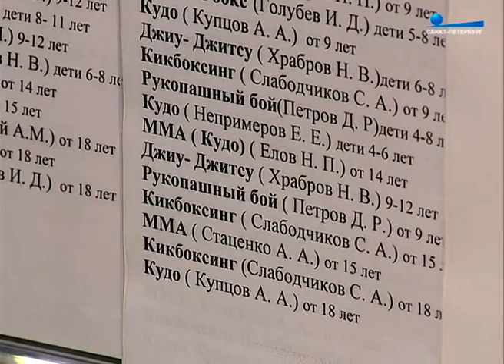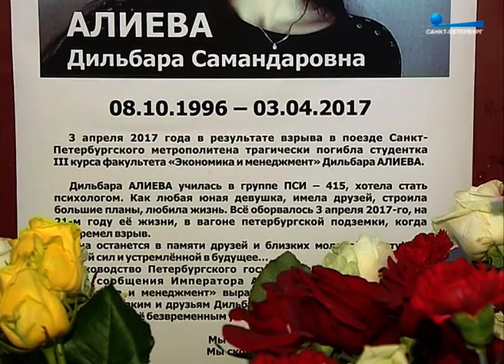Теракт 3 апреля в метро Петербурга. Истории погибших и выживших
Репортаж Павла Никифорова.

Пульс города, 7 апреля 2017